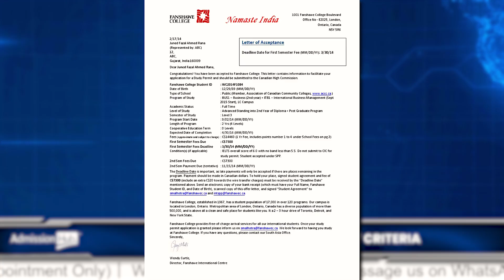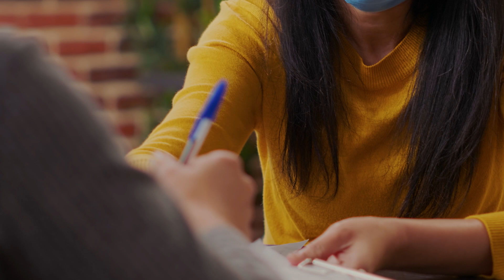VISITOR VISA TO STUDY PERMIT INSIDE CANADA IN 5 EASY STEPS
If you're an aspiring student aiming to study in Canada, understanding how to convert your visitor visa to a study permit is crucial. In this video, we'll break down the process into five simple steps to help you transition smoothly from a visitor visa to a study permit.

🏢Head office: 641 Bloor St W. 2F, Toronto, On, Canada

📌 Blogs